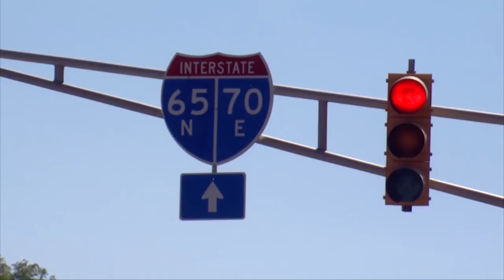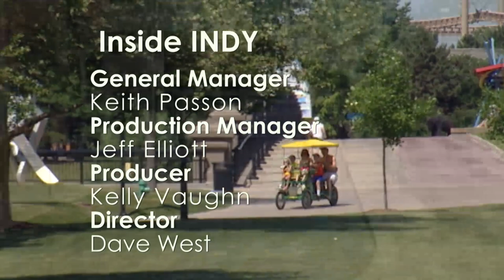Inside Iny 190728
SHE Event and Help for Seniors - Harris & Pereio